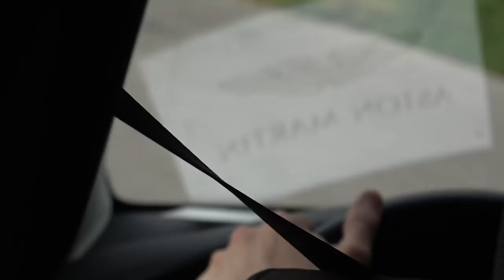Where Is My Ferrari 812 Superfast?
Where is my 812 Superfast? Would I consider a Lamborghini? Is the podcast coming back? These are just some of the questions answered in today's Q&A while filming the new Aston Martin DBS!